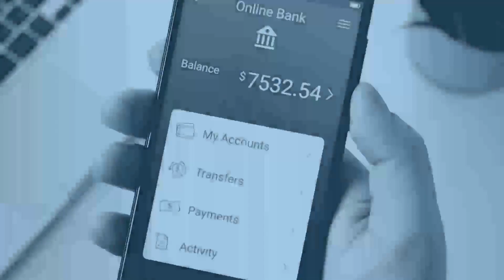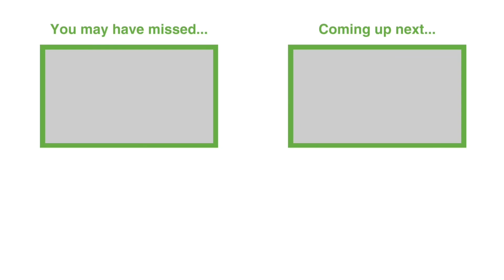Aligning Perspectives for Collaborative Growth: Overcoming Organizational Obstacles 🌱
Aligning different departments and perspectives within an organization is not just a challenge, it's an opportunity.

On this episode of the Real Solutions series, Jonathan Clay, a skilled data analyst at Louisiana Federal Credit Union, joins the shows to discuss the challenge of balancing individual responsibilities and shared goals within his organization.

When we shift from internal cooperation to collaboration. It's not just about working well together; it's about co-creating.

We must also remember the external perspective – the members and future account holders.

The insights gained from external viewpoints, like digital secret shopping, offer fresh perspectives that challenge our internal assumptions.

By embracing diverse perspectives, we can create a more inclusive, effective, and customer-centric digital banking experience.

Connect with James Robert Lay ❤️

Topics:
0:00 Bridging empathy gap in financial services.
1:33 Obstacles to growth and the importance of perspective.
5:35 Collaboration vs cooperation in digital transformation.
12:07 Optimizing online banking experience through member feedback.
16:25 Growth opportunities looking ahead.